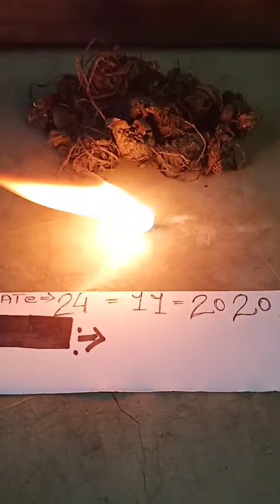Kali Haldi original